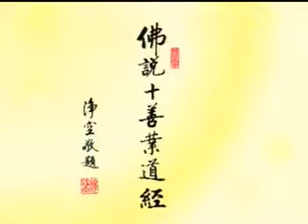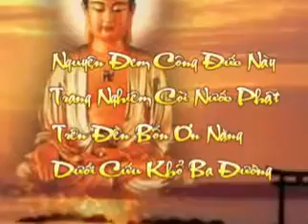Kinh Thập Thiện Nghiệp Đạo. Tập 25/80. Pháp Sư Tịnh Không